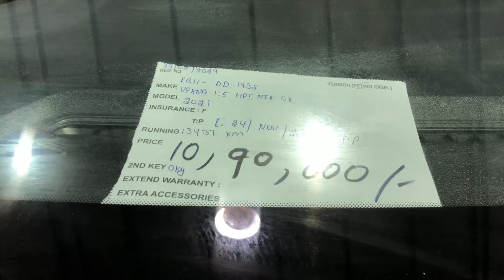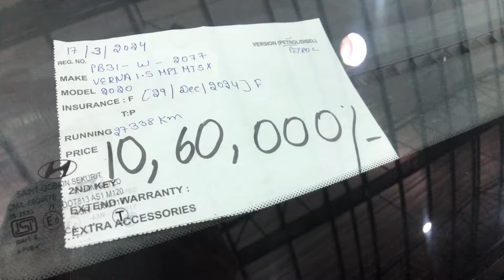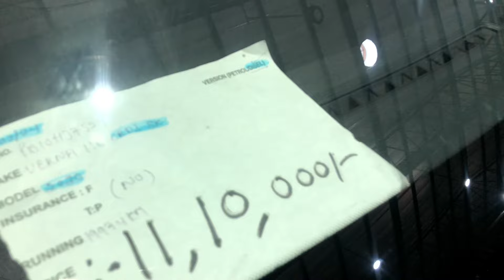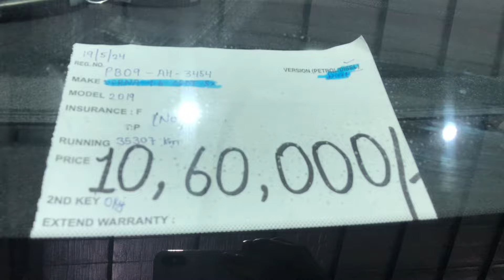Verna Car Stock🚘⚙️||Diesel,Petrol||Bhandari Car Bazar Bhogpur